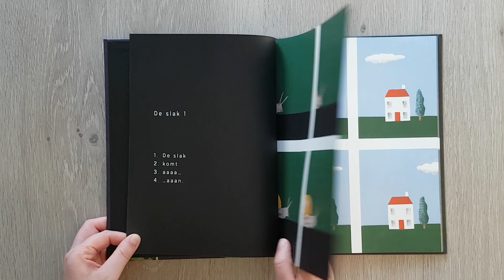In 4 stappen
Dat tijd relatief is, weten we dankzij Einstein. Maar hoe leg je dat uit aan kinderen? Dit boek laat hen de relativiteit van tijd ontdekken in vier stappen. Op elke pagina staat een scène verdeeld over vier kaders. Sommige scènes duren slechts seconden, andere uren, maanden of jaren. Een kat loopt snel voorbij, een huis ziet er anders uit in elk seizoen, ... Een tijdloos, humoristisch en stijlvol prentenboek.